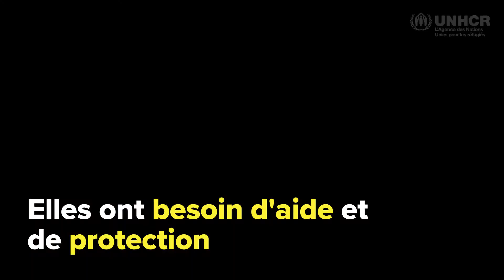🏃‍♂️ Plus de 19 000 personnes déplacées en quelques jours en raison d'attaques armées au Mozambique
👉 Voyez ici l'histoire de Maria